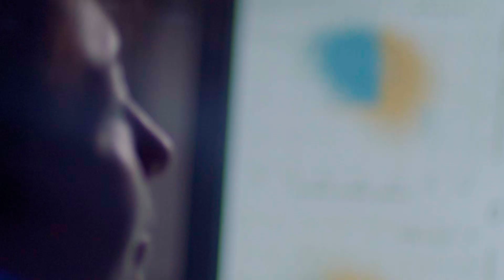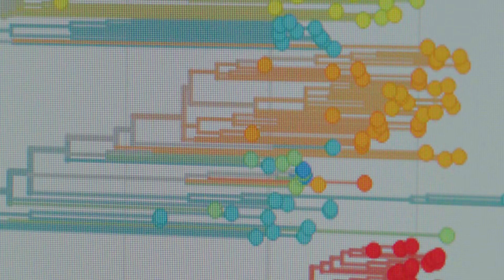Fred Hutch Breast Cancer Research: Accelerating Treatment Breakthroughs